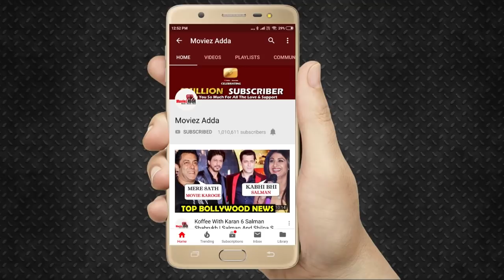Salman Khan ने कहा "Deepika Padukone बड़ी Star है"